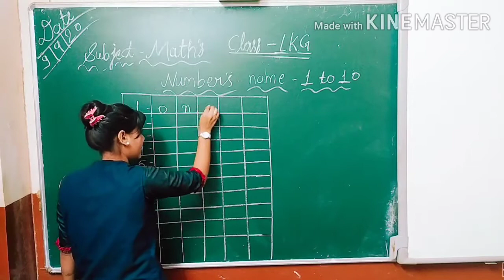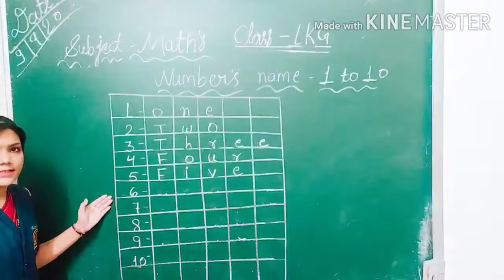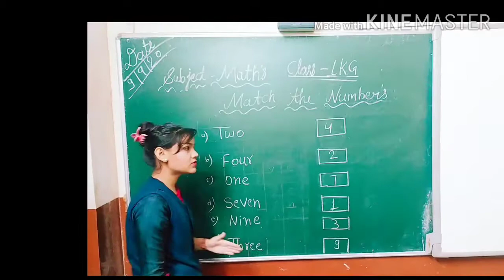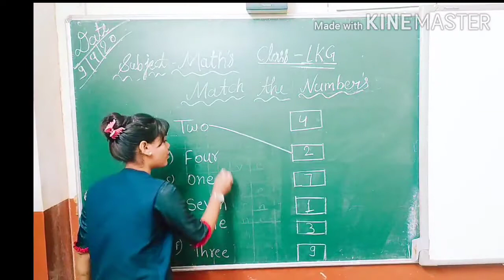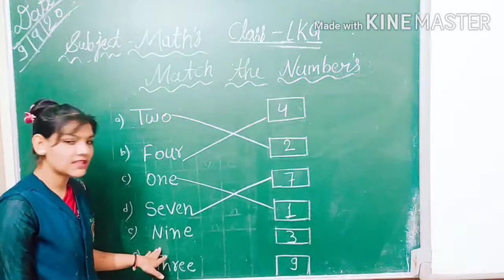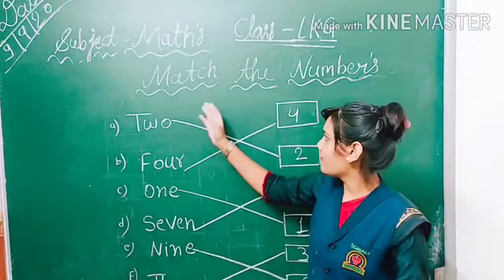CLASS - L.K.G. , MATHS